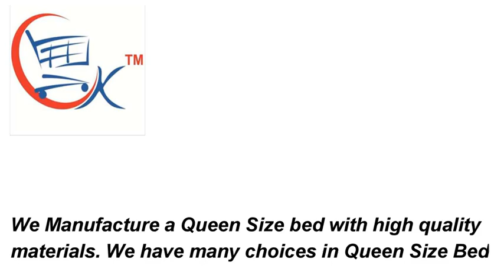Queen Bed: Jen Solid Wood Platform Bed